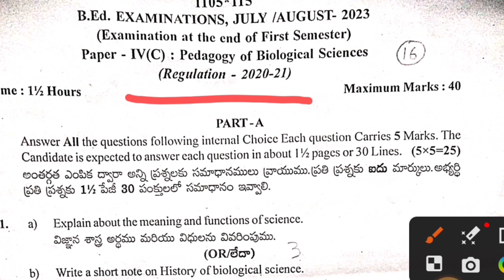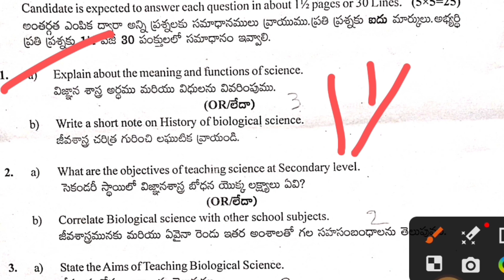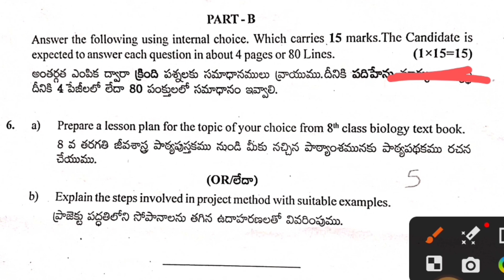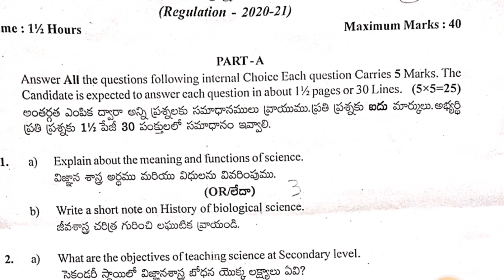B.ED-PEDAGOGY OF BIOLOGICAL SCIENCES PREVIOUS YEAR QUESTION PAPER @velocitylearners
This video contains b.ed 1st semester pedagogy of biological sciences previous year question paper which related to Krishna University but it is useful for all a.p related universities like aknu au anu svu @velocitylearners